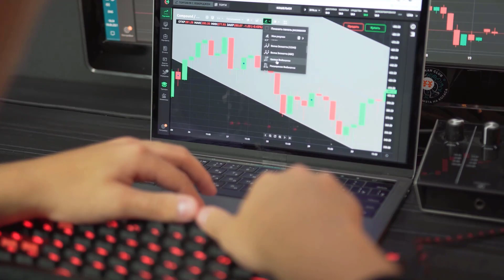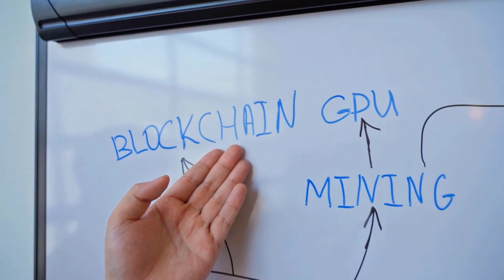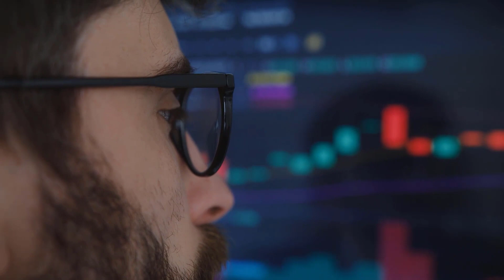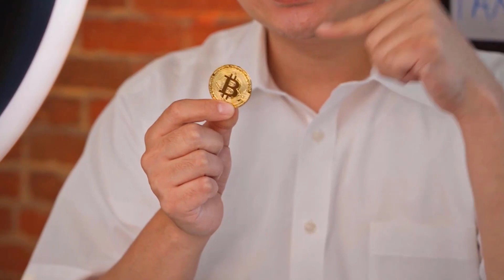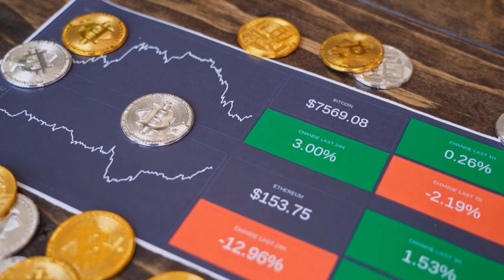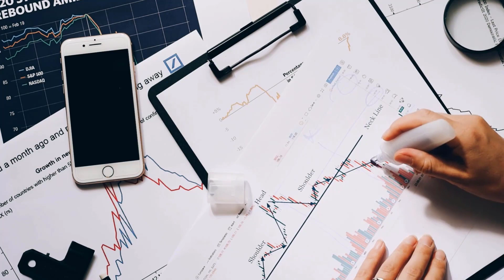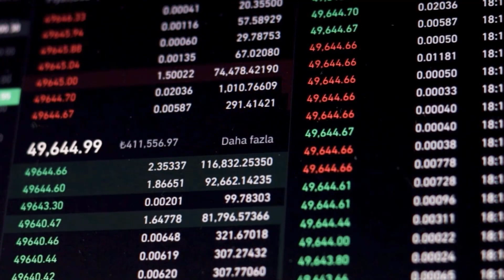RIPPLE UNEXPECTED PUMP?? WHAT'S GOING ON?? - XRP RIPPLE MOST REALISTIC PRICE PREDICTIONS